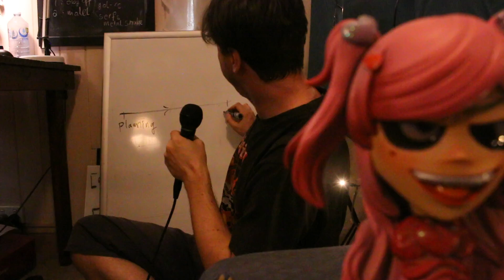Game Developer Mentality